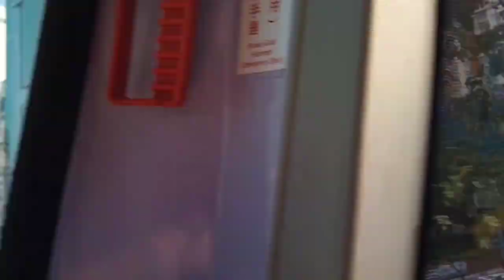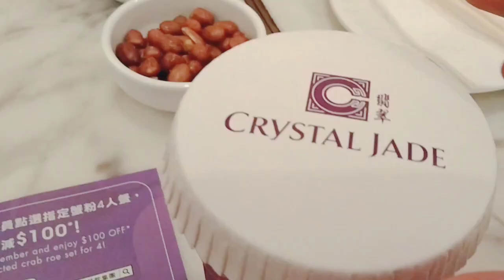TKw Hongkong Terjebak macet saat mau makan siang sama Bu bos menjelang tahun baru#vlogtkwtaiwan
TKW Hongkong terjebak macet saat mau makan siang bersama Bu bos menjelang tahun baru